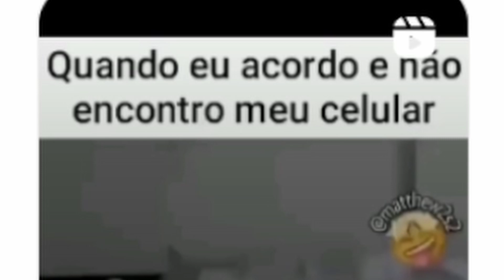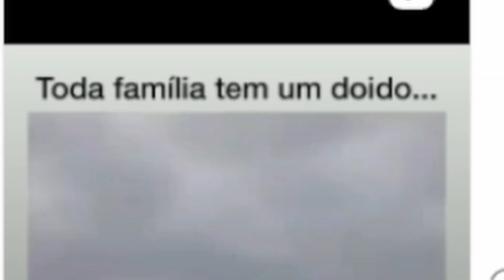VÍDEOS ENGRAÇADOS QUE MINHA ESPOSA RIU